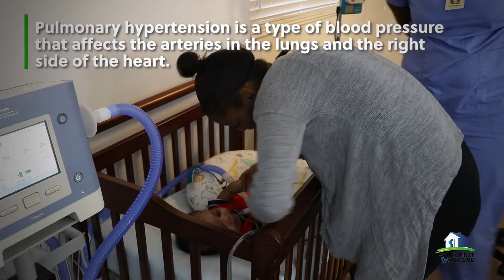Family First Home Care: Meet Kylan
The Klosable team filmed and produced this video highlighting the Kylan's story and the issues his family faced upon leaving the hospital after his birth for our client Family First Home Care. Utilizing a multi-camera setup, we produced and edited this video over the course of two days.